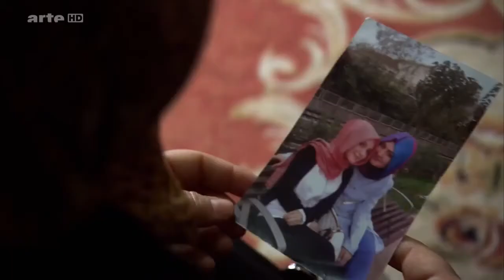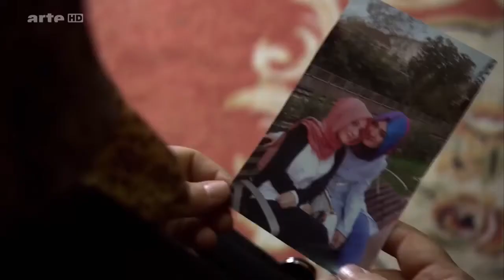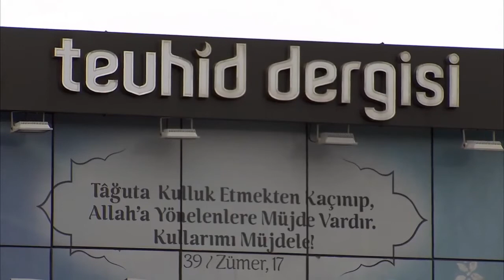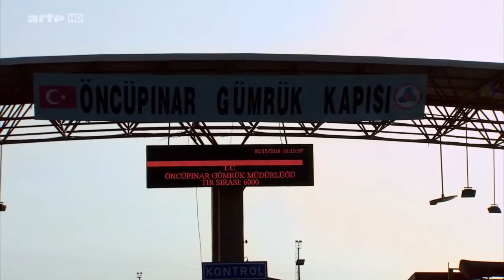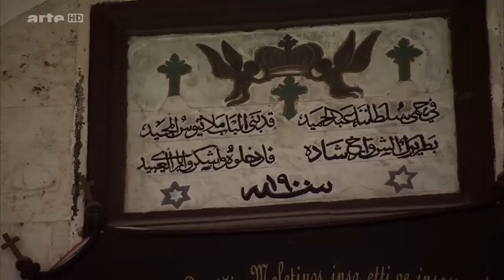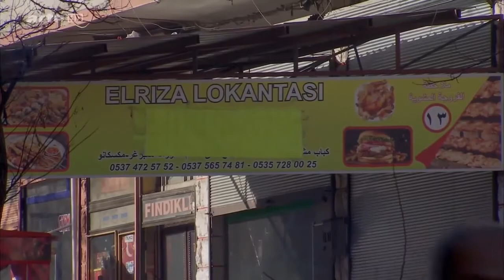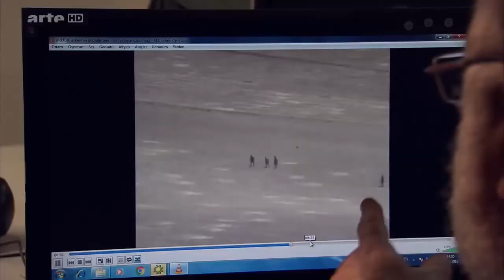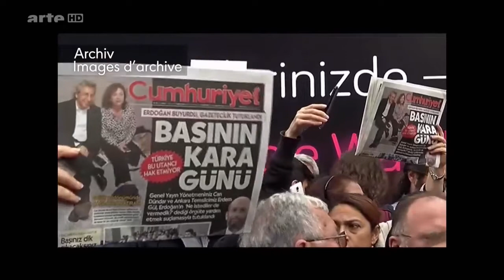Türkei: Drehkreuz des Terrors (Arte Doku 2016)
Doku über die Zeit in der die Türkei noch Terroristen geduldet und gar mit Waffen beliefert und Treibstoff von ihnen bezogen hat.